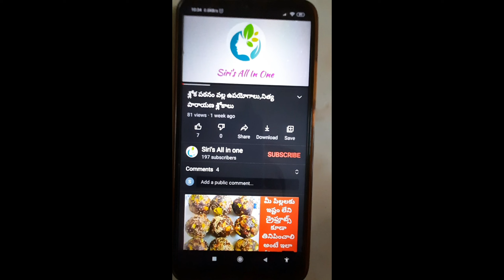Cutting & stitching short jacket easily